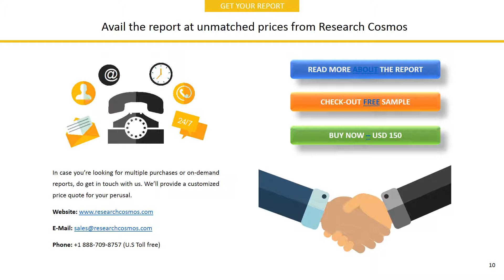CIPLA MEDPRO SOUTH AFRICA LIMITED Company Profile and Tech Intelligence Report, 2018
The report CIPLA MEDPRO SOUTH AFRICA LIMITED Company Profile is a detailed document covered company’s Overview, History, SWOT Analysis, Products/Services, Facts, Financials, Key Executives, Competitors, Tech Intelligence, IT Outsourcing, IT Management, Recent Developments and Strategy Evaluation.